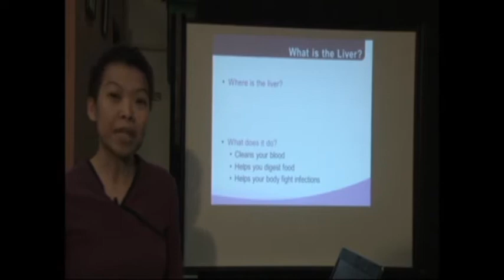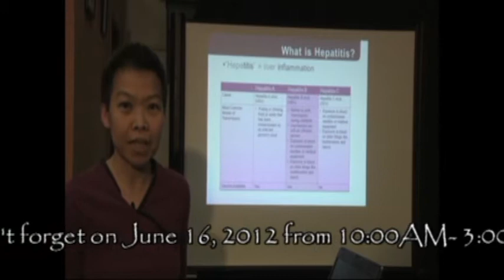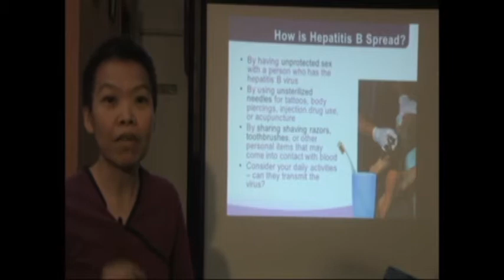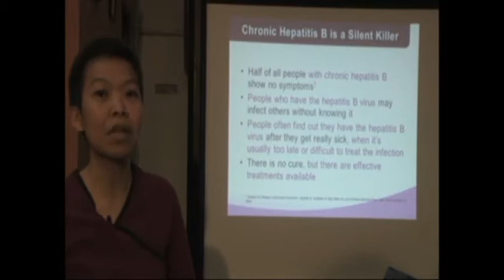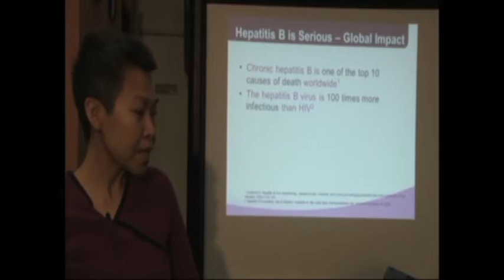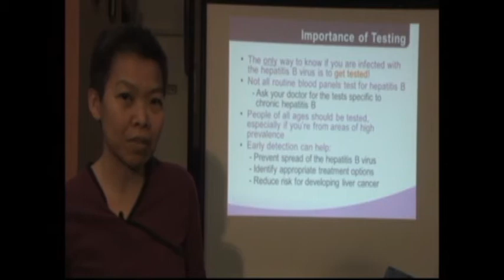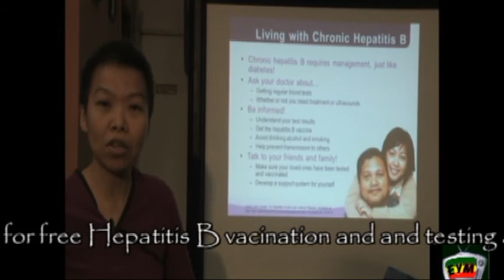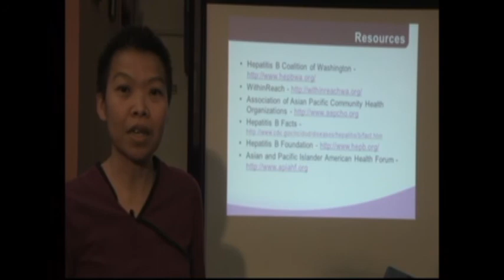Introduction to Hepatitis B - Hepatitis 101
In this video clip Belen Mesele EYM's Health Segment program producer and a volunteer of WithinReach will announce about the June 16, 2012 Testing and Education Event at the Ethiopian Community center on Saturday, June 16, 2012 from 11:00AM-3:00PM.

On the main topic of this video clip, Kim Nguyen the Program Manager of Hepatitis B Coalition of Washington will present a short summary about Hepatitis B.